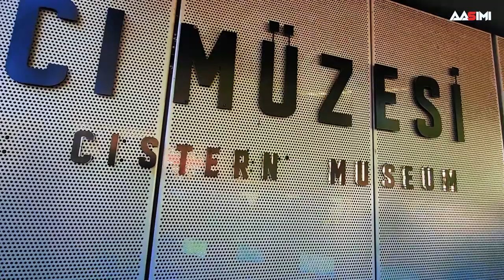Discovering Istanbul's Top Attractions: Hagia Sophia, Hippodrome, Blue Mosque, And Cistern Museum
🌆 Exploring Istanbul’s Timeless Treasures 🌆

Join me on an enchanting journey through the heart of Istanbul, where history whispers from every stone.

Hagia Sophia (Ayasofya) 🕌
Step inside the Hagia Sophia, once a grand Byzantine church, later a mosque, and now a mesmerizing museum. Marvel at its massive dome, intricate mosaics, and the echoes of empires past. Feel the weight of centuries as you walk in the footsteps of emperors and sultans.
Did you know? It was the largest Eastern Roman Church in Istanbul 1.
Blue Mosque (Sultan Ahmed Mosque) 💙
Immerse yourself in the serenity of the Blue Mosque. Its elegant architecture, adorned with thousands of blue Iznik tiles, creates a tranquil atmosphere. Gaze up at its six majestic minarets and feel the spiritual energy that has drawn worshippers for centuries.
Hippodrome (At Meydanı) 🏛️
Transport yourself to ancient times at the Hippodrome, where chariots once raced and emperors addressed the masses. Imagine the cheers, the drama, and the political intrigue that unfolded in this historic square.
Basilica Cistern (Yerebatan Sarnıcı) 💧
Descend into the mysterious depths of the Basilica Cistern, also known as the “Sunken Palace.” Rows of ancient columns rise from the water, creating an otherworldly ambiance. Listen to the gentle drip of water and let your imagination roam.

Have you checked out this video yet ??🎬🎬
Notice any “interesting “ reference😒😒.
 ✅ Khyber fort
youtu.be/vHTCvvj2WC0